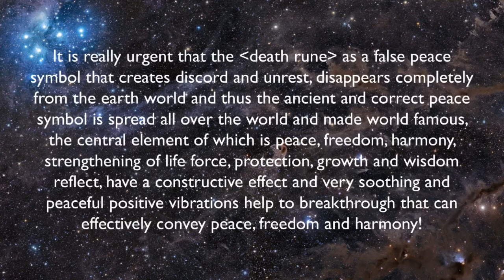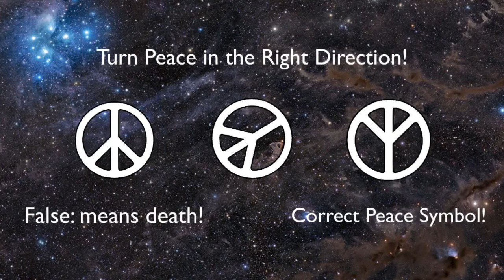Turn Peace in the Right Direction!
Production: Eddy Erna

Designer: Eddy Erna